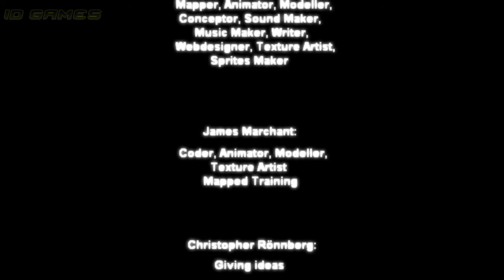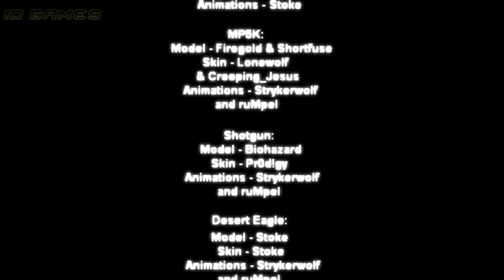Afraid of Monsters Director's Cut Прохождение (Без Комментариев) - Часть 6 Финал [Первая Концовка]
Afraid of Monsters Director's Cut Прохождение (Без Комментариев) - Часть 6 Финал [Плохая Концовка]